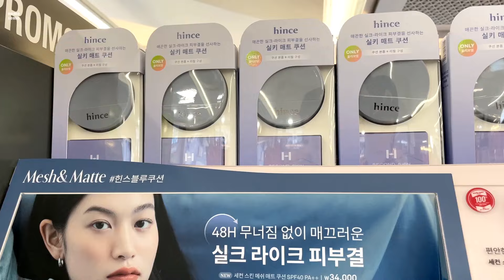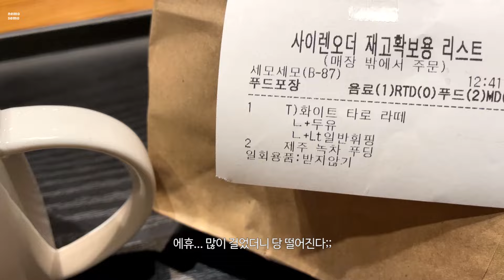꽃샘추위 물러가랏! 오오티디 브이로그 [에잇세컨즈, 유니클로, 무신사스탠다드]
📍화요일
안경 - 안경 - 원브릴리언트 / Raye-OB130-Brown
머플러 - 종로5가 지하상가
코트 - 보세 (11년 전 구매)
스커트 - 8 seconds 코튼 A라인 롱스커트 화이트 M
부츠 - ZARA 버클 스플릿 스웨이드 앵클부츠 39

📍수요일
볼캡 - 글러브웍스 (3년 전 구매)
코트 - 룩캐스트 / 차콜 소이 울 싱글 코트 차콜 S
가방 - 테어 BOWLING BAG MIMI
청바지 - 쇼핑몰 반하루 (6년 전 구매)
로퍼 - 하루타 여성용 소가죽 페니로퍼 브라운

📍목요일
코트 - MANGO 후드 울 혼방 코트 L 67020455-DO-LM
스커트 - 8 seconds 데님 롱 스커트 네이비 70

📍금요일
비니 - 유니클로 립비니 (3년 전 구매)
하프코트 - LAP 래글런 소매 싱글 숏 코트 AN4WTB62
가방 - 파사드패턴 샐러리백 쵸콜렛컬러
팬츠 - 유니클로 U (작년 구매)
신발 - 마크모크 메리제인 벨크로 스니커즈 3.5Cm
새로 산 팬츠 - 무신사 스탠다드 우먼즈 딥 턱 라운디드 치노 팬츠 카키 28

📍토요일
선글라스 - 원브릴리언트 선글라스 Zuri-OB403-Brown
워크재킷 - 유니클로 U (작년 구매)

키 162cm 상의 55 바지사이즈 28

*영상 제작의 대가가 아닌 단순 선물로 제공받은 제품이 포함되어 있습니다.
*착용한 모든 주얼리는 ‘스퀘어앤트라이앵글’입니다.